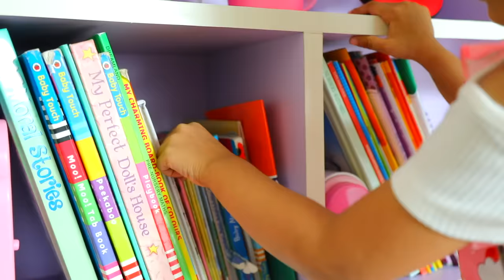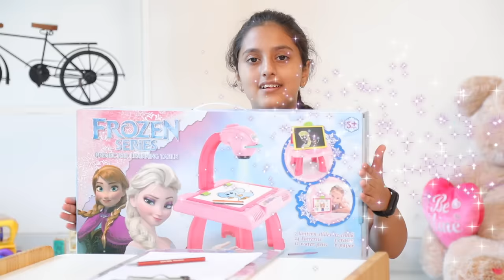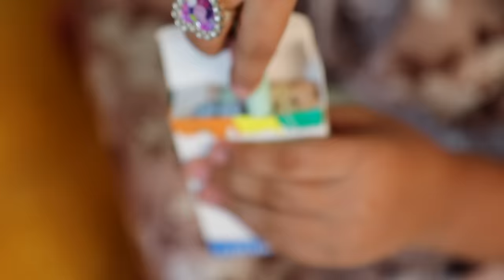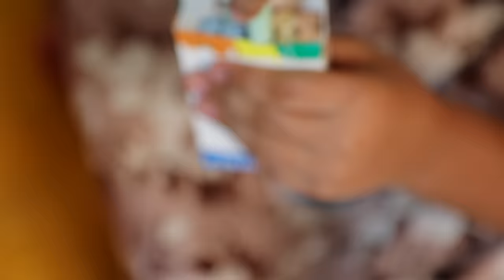Learn FRUITS & ANIMALS with FROZEN Series Projector Table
Today we've unboxed a learning Set which will help your kids to enhance their learning skills in a fun and creative way. And your child will no longer feel bored and will enjoy his study.

Where To Buy the similar Learning Set :

Little Treasures Projector Painting Kit:

Muren's Treasures Projector Painting Kit:

CREDITS :
Creative Head: Nisha Topwal
Directed & DOP: Vishal Vaish
Edited By: Rahul Singh
Presented By : Anaya Sahu, Shanaya, Amaira Topwal

A New Video will be published Every Sunday and Wednesday
@ 1:00 PM.